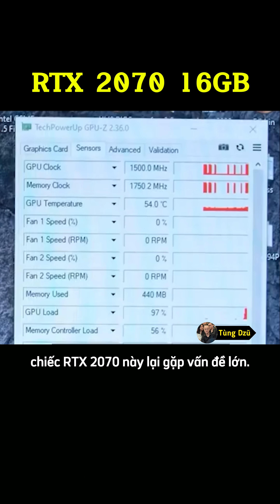RTX 2070 16GB Tự Chế: Hiệu Năng Bất Ngờ Giảm 30%!